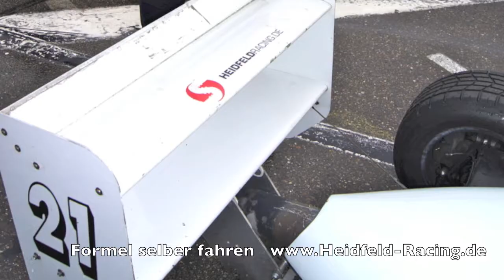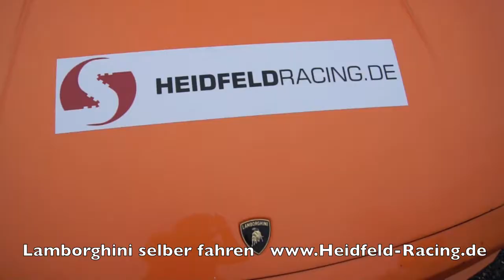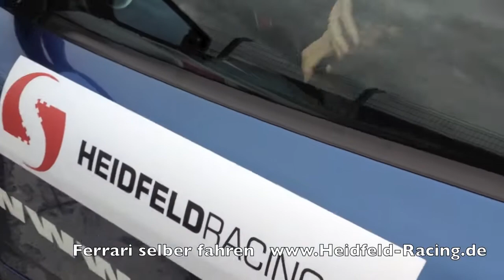Motorsport Event, Motorsport Events - Motorsport Incentives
Motorsport Event & Motorsport Incentives

- Ferrari selber fahren
- Lamborghini selber fahren
- Porsche selber fahren
- Aston Martin selber fahren
- BMW 130i Cup selber fahren
- Drift Renntaxi
- Kart fahren
- Drac Racing
- Slalom Rennen
- Catering